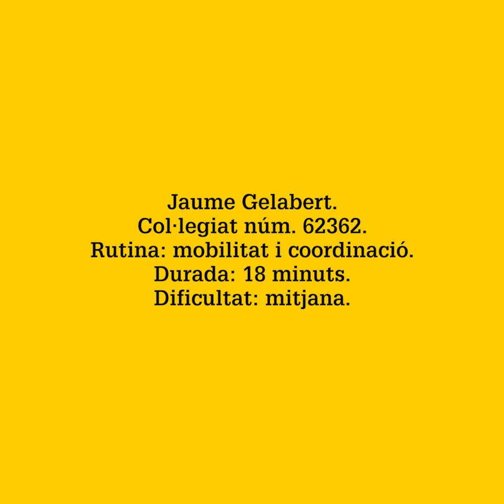Generació Gent Gran. Jaume Gelabert. Mobilitat i Coordinació.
"La Direcció Insular de Promoció Sociocultural, en col·laboració amb la Direcció Insular d'Esports, treballa per promoure l'envelliment actiu amb la difusió d'una sèrie de vídeos esportius adreçats a la gent gran. Aquests vídeos per a persones de més de 60 anys són una eina fonamental per a la millora de la salut i la prevenció de patologies físiques i psicològiques per tal de millorar la qualitat de vida d'aquest col·lectiu."